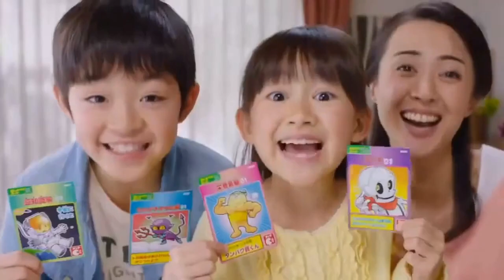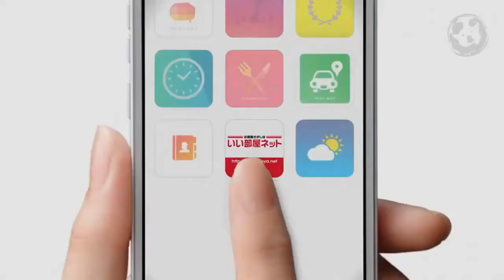**Japanese Pranks That Are Too Funny for Words** #14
Background Music
 The Epic 2 by Rafael Krux